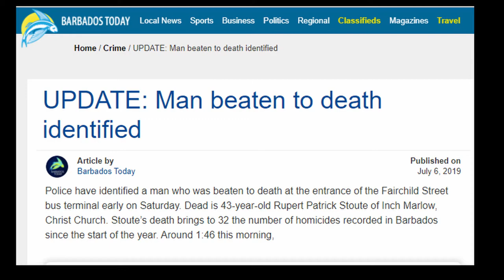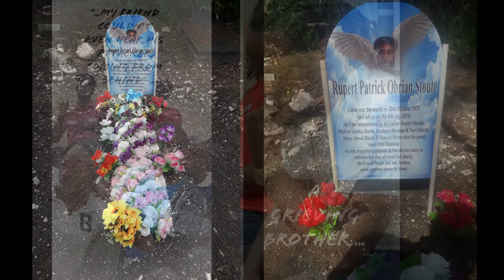Bajan Deaf - In Loving Memory of Deaf Patrick Stoute - 2019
Broad Street Media - In Loving Memory of Deaf

In Loving Memory of Deaf Patrick Stoute - Aged 43

         Sunrise                      Sunset

October 30, 1973     --       July 6, 2019

in Barbados

Life memories, family, Funeral, Support Deaf group, Bajan Deaf Community meeting

First History Deaf Murder - 2019

The life of Deaf 43-year-old Rupert Patrick Stoute, of Inch Marlow, Christ Church, who was robbed, beaten and stabbed by a group of men in Fairchild street the city on July 6, 2019.

Barbados 🇧🇧

Music background not our own copyright